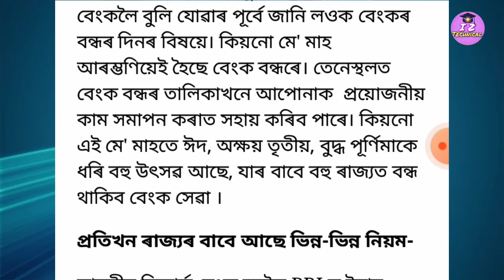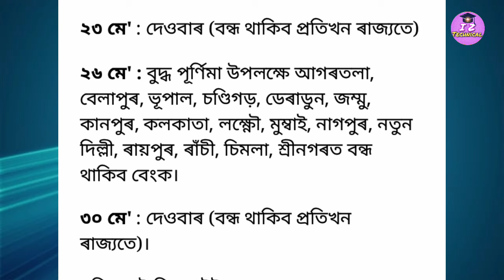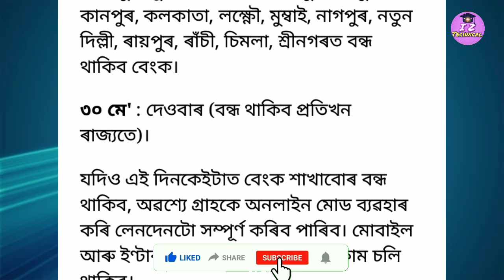মে মাহত ১২ টা দিন বন্ধ থাকিব বেংক|| বেংকলৈ যোৱাৰ পূৰ্বে যানি লওক সবিশেষ || Bank Holidays